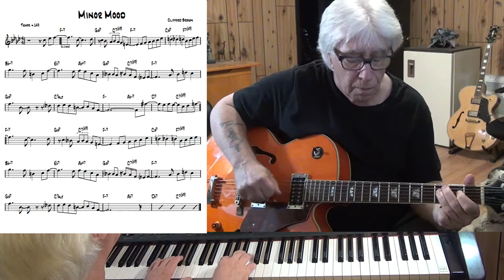Minor Mood - Jazz guitar & piano cover ( Clifford Brown )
written Clifford Brown - improvisation guitar Wiched & piano Yamaha CLP 270